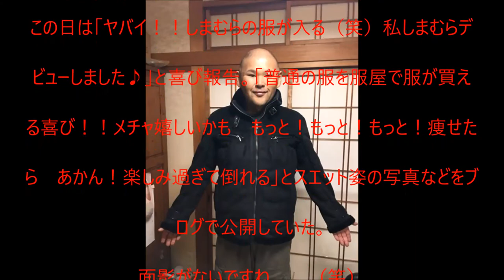【衝撃】安田大サーカスのヒロ、40kg痩せた現在の姿が、、、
UC6MWunFaUb7723WjPq_Xn_Q?disable_polymer=true